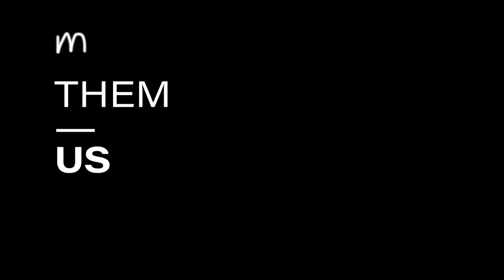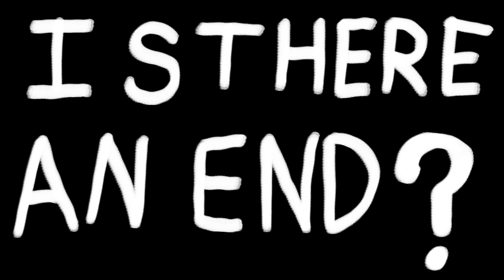Jedrek Jelenski "HARD QUESTIONS" Kijek/Adamski PJAIT2020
Animation made as a part of the Them/Us Animation Week on PJAIT